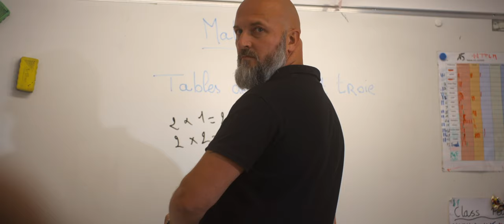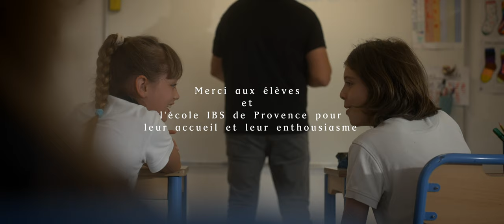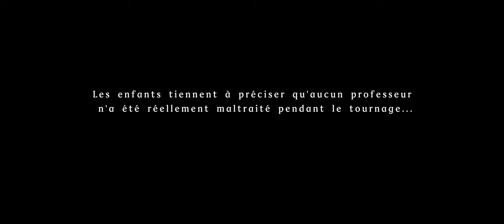Eva et Sacha - Bouge (clip officiel)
chanson originale dédiée à tous les jeunes enfants et leurs parents !
chant : Eva Molenmaker et Sacha Guyonnet Rocher
Clip : Natura Live

Lyrics :
moi dans ma classroom
je suis comme un loukoum
sur un radiateur
en comptant les heures
ça fait zoom, zoom, zoom

je compte sur mes doigts
la table de trois
j'aimerai être ailleurs
loin du professeur
ça fait boum, boum, boum

Bouge, bouge avec moi
Danse, danse avec moi
Tape, tape dans tes mains
Chante, chante ce refrain